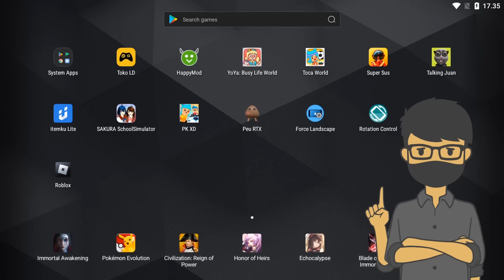TALKING JUAN MELAHIRKAN ANAK EEK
Setelah hamil, talking Juan langsung melahirkan anaknya! Mirip eek dong, ternyata itu Peu RTX ahahahahaa

Jadwal Upload:
Senin - Sabtu Jam Random

Follow Yuk!

EL PRANA
EL PRANA GAMING
EL PRANA TALKING JUAN
TALKING JUAN INDONESIA
TALKING JUAN GAMEPLAY
TALKING JUAN HAMIL
TALKING JUAN MELAHIRKAN
TALKING JUAN LUCU
KUCING TERKUTUK TALKING JUAN
PEU RTS
PEU RTS GAMEPLAY
PEU RTS INDONESIA